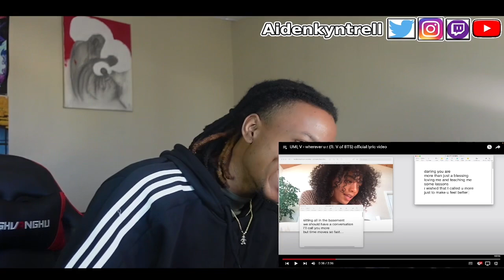UMI, V - wherever u r (ft. V of BTS) official lyric video REACTION!!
Instagram- Instagram › aidenkyntrellAiden (@aidenkyntrell) • Instagram photos and videos